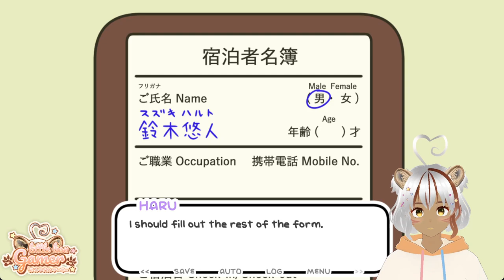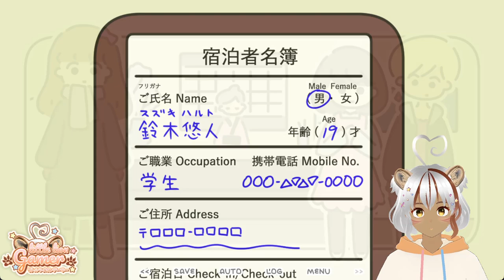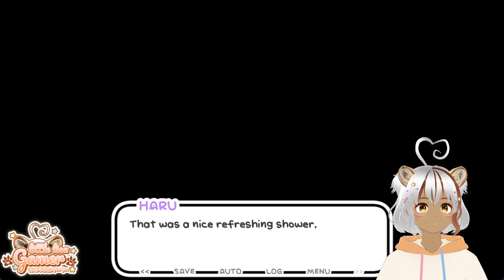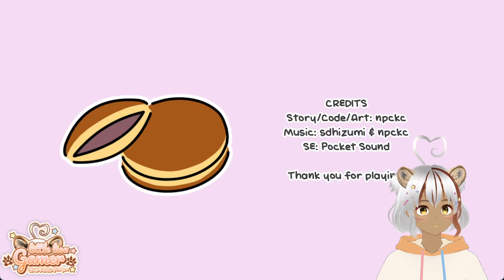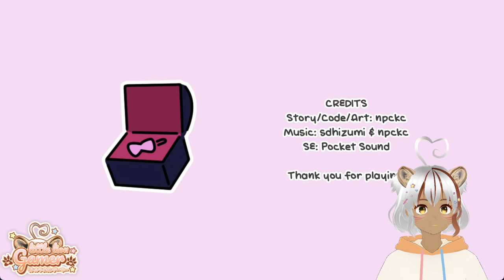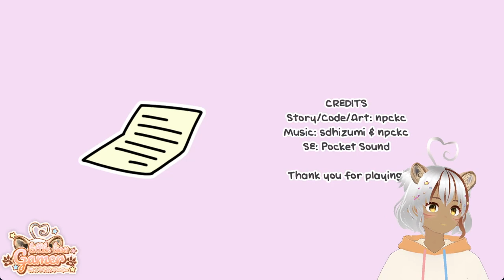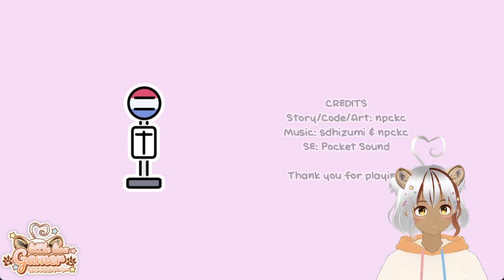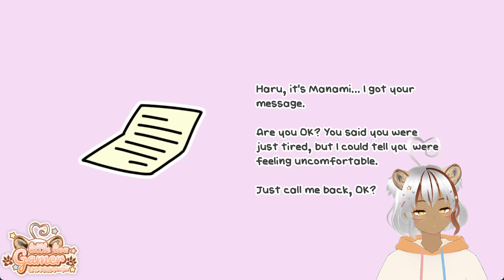[One Night, Hot Springs] Little Lion's Journey Thru the Eyes of a Trans Woman in Japan (ALL ENDINGS)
★ Game Synopsis: ONE NIGHT, HOT SPRINGS is a visual novel. Play as Haru, a young transgender woman, and join her at the hot springs in Japan.

★ Story: Haru is invited by her old friend Manami to spend a night at the hot springs. All Haru wants to do is enjoy the hot springs like everyone else, but she doesn't want to cause any trouble...

★ Content Warning: This game is for all ages, but it discusses issues that a transgender women in Japan might face, which is a topic that can be sensitive and personal. Also, please keep in mind that this takes place in Japan with Japanese characters.

“After nourishment, shelter and companionship, stories are the thing we need most in the world.” -Philip Pullman

                     ,%%%\c    " "   J/%%%
 %.              %%%%/   o    o   \%%%